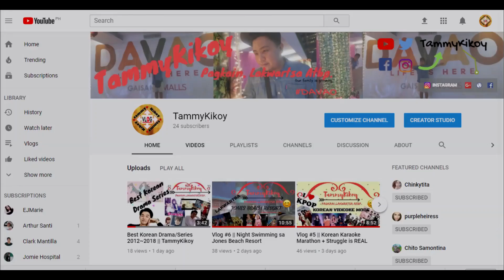So Hyang( 소향) - US National Anthem for NBA game(2014.03.01)| REACTION VIDEO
My Name is TammyKikoy and I am from the PHILIPPINES!

Location: SOMEWHERE OVER THE RAINBOW
Camera: Canon G7X Mark II
Video Editor: Sony Vegas Pro 15

Send me something: 2F DGGG Y10 Bldg. Cor. C. Bangoy and Rizal St. Davao City